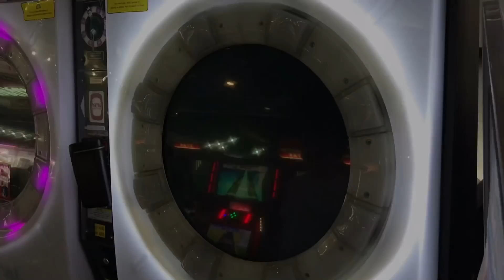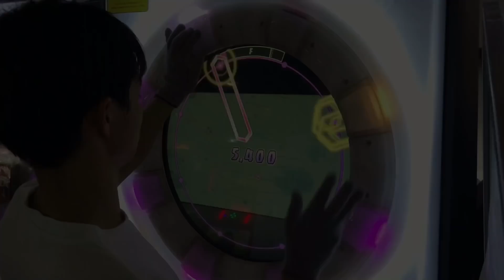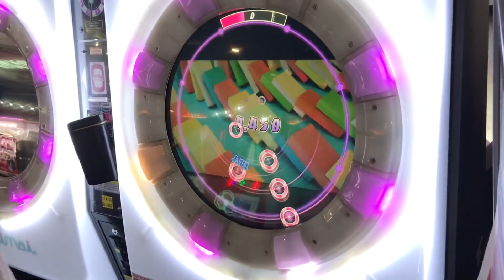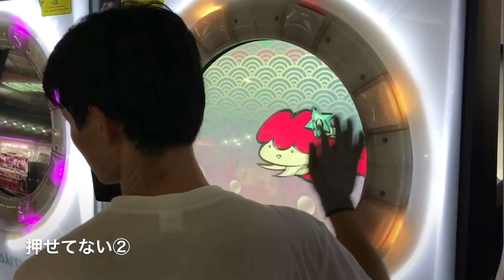Amakage! Glorious Crown 理論値失敗集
Twitterなどで、YouTubeにも投稿してほしいとの声がありましたので、人間アピールも加え投稿させていただきます！
割と厳選をしたつもりなのですが、なかなか同じところで落としてるのがよく分かりますねw
順番は自分のプレイ順なので、まとまっていませんが、そこはご了承下さい…！